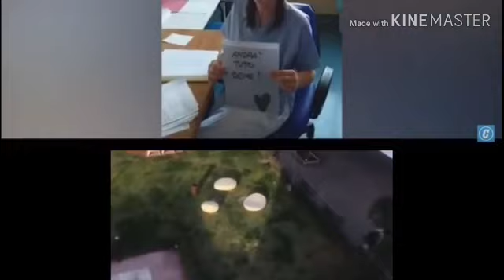Facciamo di più.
PER LA LOTTA AL CORONAVIRUS.
TESTO E VOCE DRAFT M ,BASE STRUMENTALE BEATLES(HEY JUDE)

FACCIAMO DI PIÙ (TESTO)

HEY TU,CHE COSA FAI?
NON LO VEDI CHE SIAMO PROPRIO NEI GUAI.
RICORDA! IL TUO DOVERE,LO SAI
É  DI STARE A CASA,PROTEGGERE I TUOI.

HEY TU,LO SO CHE É DURA
DOVER CONVIVERE CON LA PAURA.
INSIEME CONDIVIDIAMO IL DOLORE
CHE, IN QUESTO MOMENTO, SENTIAMO NEL CUORE.

A TE CHE SEI NELLA CORSIA,NON ANDAR VIA,
CONTIAMO SU TE,NON PUOI CROLLARE,
A TE CHE SEI DA QUALCHE PARTE A LOTTAR CON LA MORTE,
DAI TUTTO DI TE  NON PUOI MOLLARE.

(SOSTENIAMO LA LOTTA AL VIRUS,RESTIAMO IN CASA,NON USCIAMO,FACCIAMO LA NOSTRA PARTE,CORAGGIO!)

(CORAGGIO ITALIA,SEI CADUTA MA TI RIALZERAI,COME HAI SEMPRE  FATTO,CORAGGIO!)

CHE, IN QUESTO MOMENTO, SENTIAMO NEL CUORE,CUORE,CUOOOOR.

SI, DAI, INSIEME, FACCIAMO DI PIÙ, FACCIAMO DI PIÙ,
FACCIAMO DI PIÙ,HEY TU!

SI, DAI, INSIEME, FACCIAMO DI PIÙ, OOOOOOOHHHHHHH,